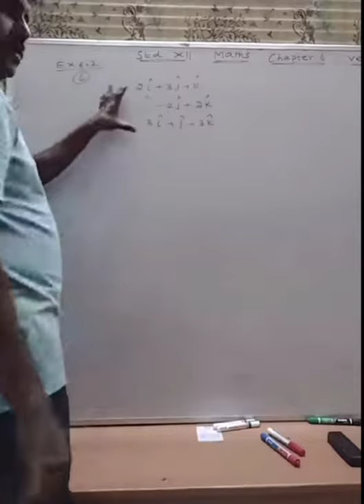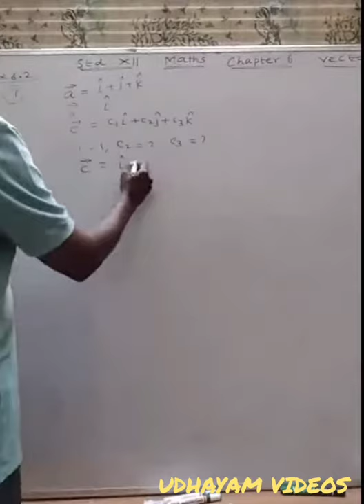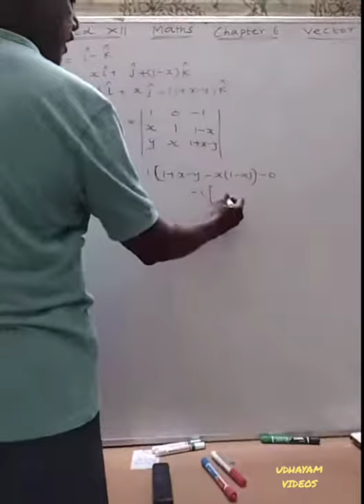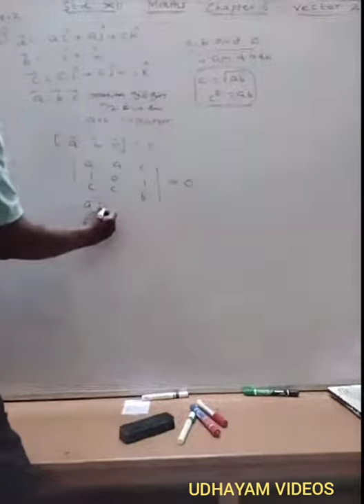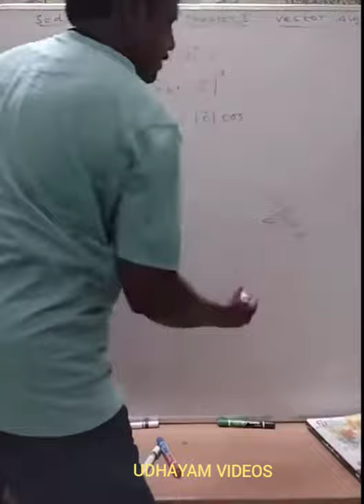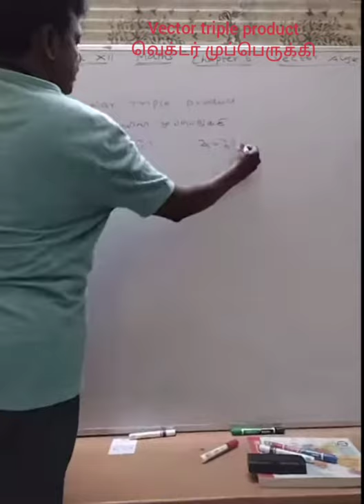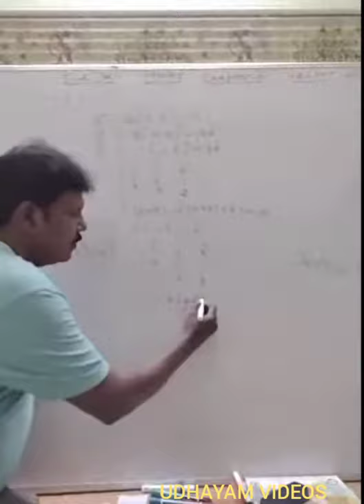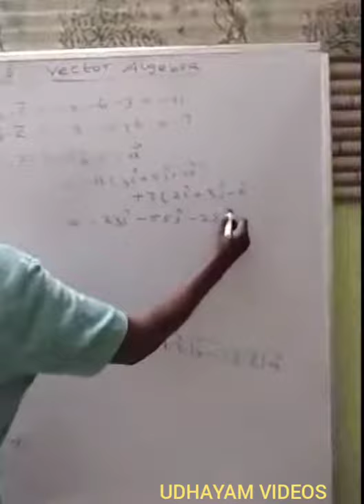Vector Algebra (12 Std) part 9 வெக்டர் இயற்கணிதம் பகுதி 9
12 Std Maths
Recorded video of Live ONLINE CLASSES on TEACHMINT APP.